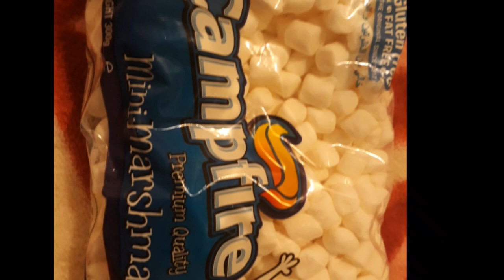JAM AND EDZ CHUBBY BUNNY CHALLENGE // NATALO AKO!!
Hai guyz!